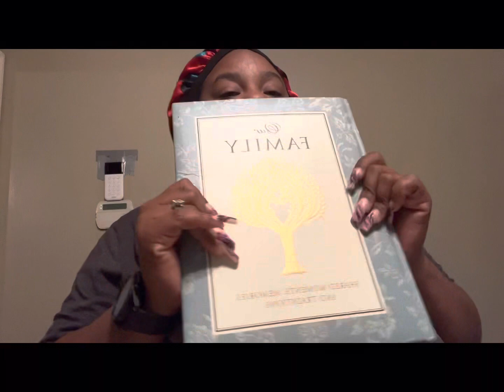LIVING ROOM UNPACKING/ GLOOMY DAY —- I’M BACK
remember to always love one other.